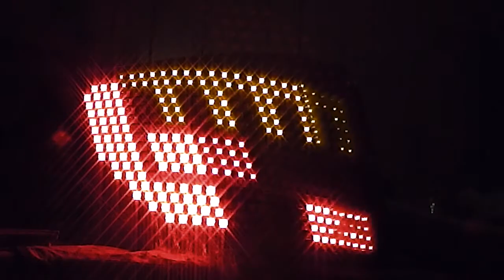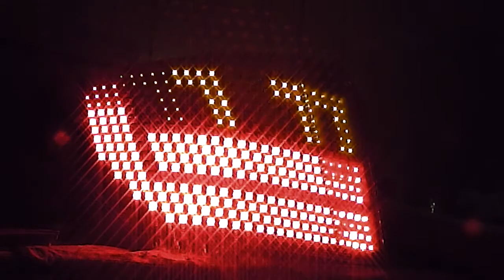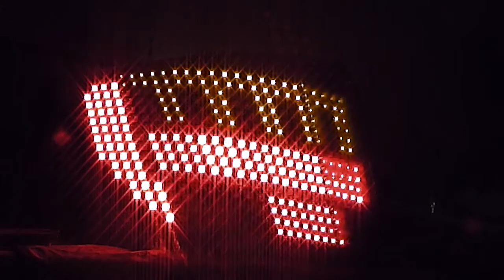GNAR_Factory GV Impreza Version 1 dancing tail lights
Final version of the GNAR_Factory Version 1 full led chasing tail lights for the GV chassis Subaru Impreza STI sedan